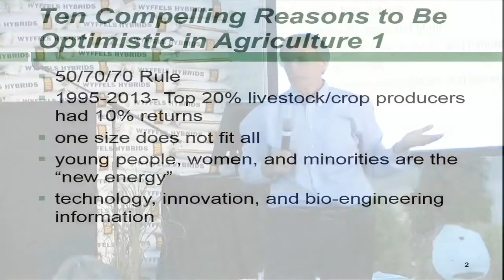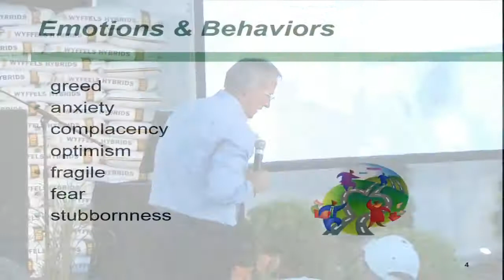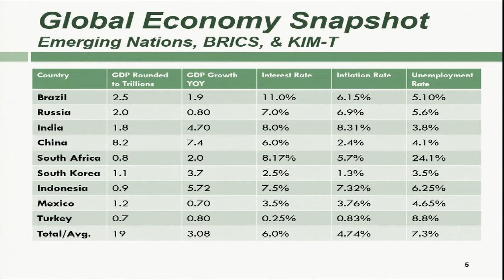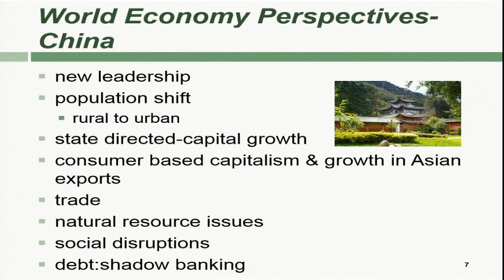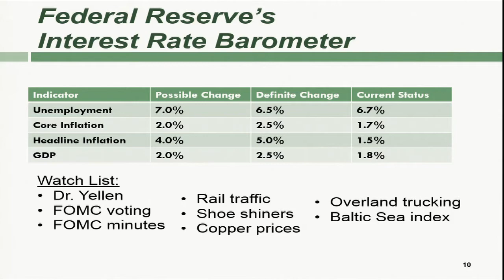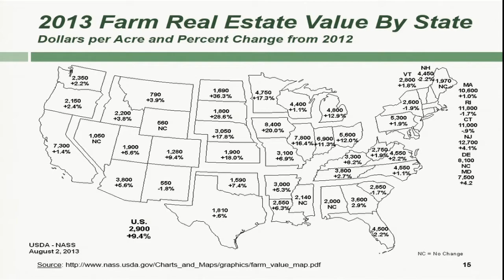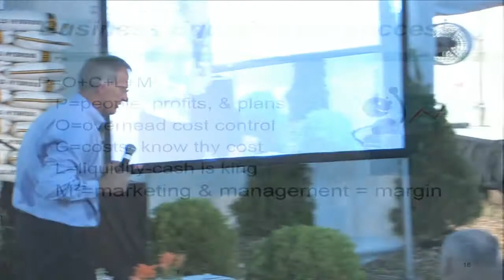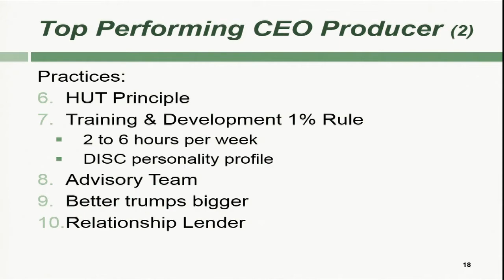Dr David Kohl - Wyffels Corn Strategies 2014 - Knoxville, IL